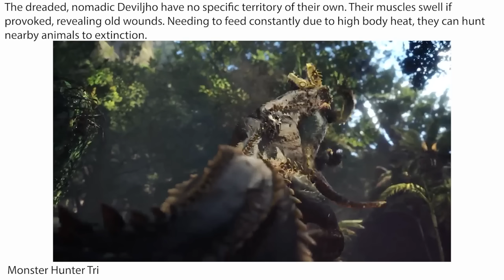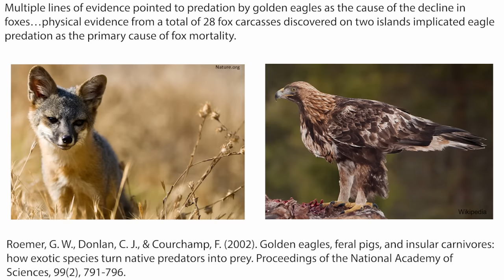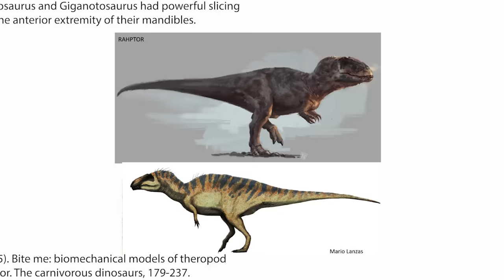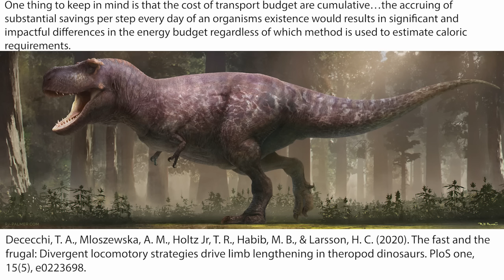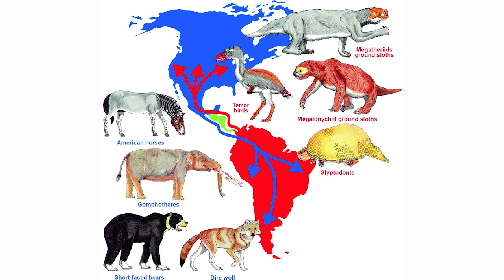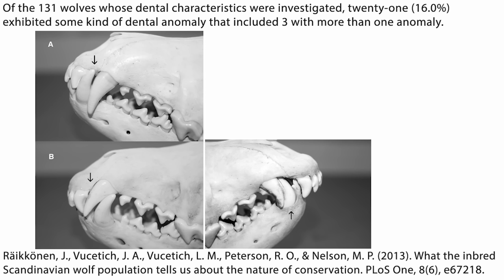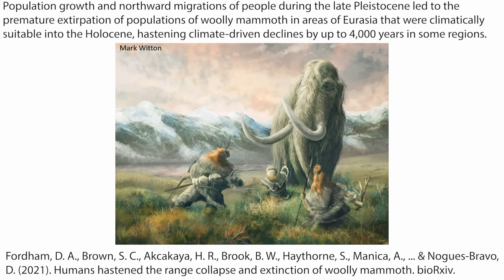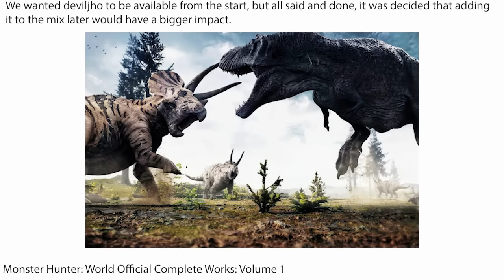Wyvern Ecology : Deviljho in Monster Hunter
This time we explore the savage glutton itself, Deviljho. Are his world-eating habits at all believable, why is he built the way he is and what's the deal with his savage form? We'll dive into our own natural world to find out in what might be my first 'hot take'.